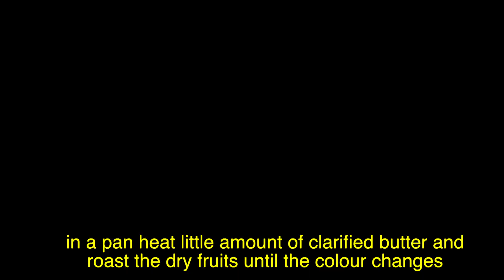Gur Ki Kheer | Jaggery Sweet | Gur Ki Kheer Recipe In Hindi - Reena Ki Rasoi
Ingredients

- 1/4 Cup rice
- 3 and 1/2 Cup milk
-1/4 tsp cardamom powder
- 5-6 Cashewnuts
- 5-6 Almonds
- 1 + 1/2 tsp raisins

FOR JAGGERY SYRUP
- 1/3 Cup jaggery or as per taste
- 1/4 Cup water